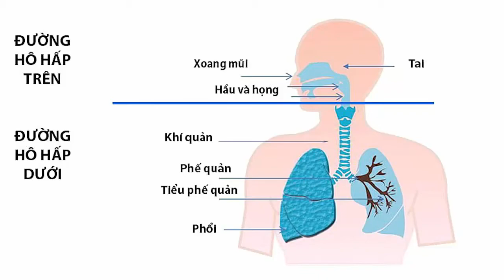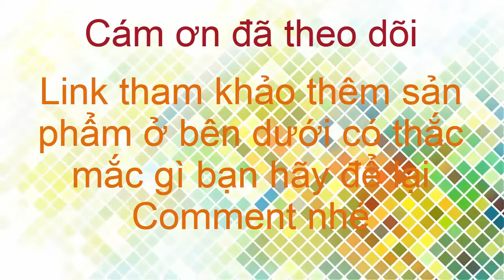Trị ho cường phé chiết xuất hoàn toàn từ thiên nhiên trị ho an toàn và tăng đề kháng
MẸ HÃY KẾT NỐI NGAY ĐỂ ĐƯỢC BÁC SĨ TƯ VẤN

Đột phá “Công thức Vàng” từ “5 Dược liệu quý”  trị ho, viêm đường hô hấp, viêm phế quản:
👉 Hết ho, sổ mũi nhanh chóng sau 3 ngày.
👉 Nâng hệ miễn dịch, bé không bị tái lại.

CƯỜNG PHẾ được bào chế từ các cao dược liệu lành tính dùng tiêu viêm, trị sổ mũi, ho đờm và hỗ trợ điều trị Viêm Phế Quản cho trẻ từ 03 tháng tuổi trở lên mà KHÔNG cần kháng sinh.

Giúp sát khuẩn, tiêu viêm, giảm tiết dịch niêm mạc đường hô hấp khi bị kích ứng thay đổi thời tiết, hoặc các nguyên nhân khác.

Giảm ho, Bổ phế, tăng cường chức năng đường hô hấp.
Tăng cường sức đề kháng, hệ miễn dịch khỏe mạnh, giúp giảm tần suất mắc bệnh viêm đường hô hấp, ngăn chặn tái phát và phòng ngừa biến chứng.
Giảm các triệu chứng của viêm phế quản như rát họng, ho, khó thở, khò khè, …

Bệnh hô hấp là 1 trong 5 bệnh nguy hiểm nhất hiện nay, nếu không điều trị kịp thời tận gốc sẽ gây nhiều biến chứng nguy hiểm - ảnh hưởng trầm trọng tới sự phát triển thể chất và trí não sau này của trẻ:
* Viêm phổi, chảy máu phổi.
* Thiếu oxy não, chậm phát triển trí tuệ.
* Loạn sản phế quản phổi.
* Hạ đường huyết, nhiễm trùng máu.

Cho nên đừng chần chừ vì sẽ gây ra những biến chứng nguy hiểm cho bé của bạn sau này.

Đừng ngần ngại. Hãy để lại thông tin để được tư vấn trực tiếp miễn phí.